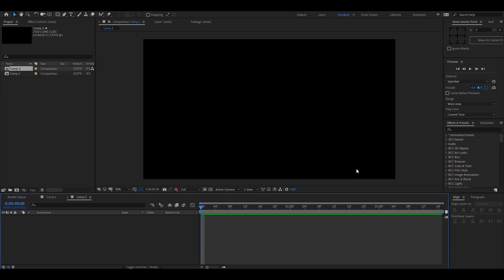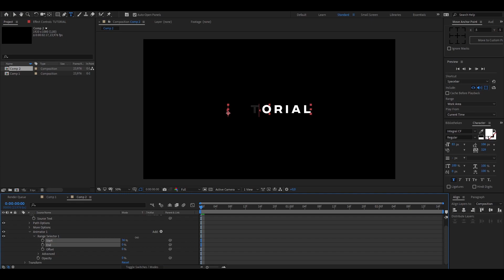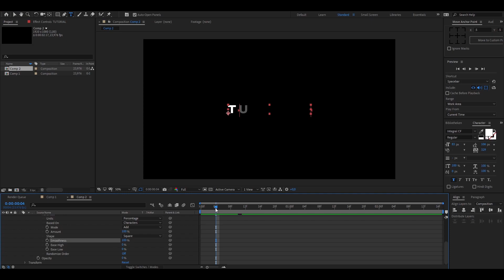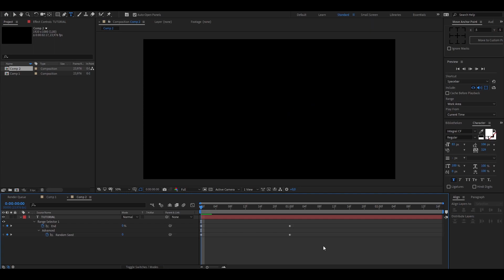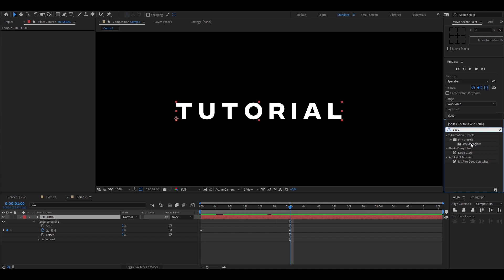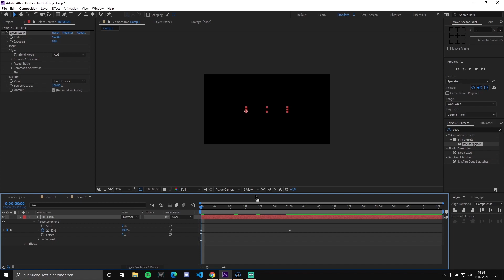Text Animation | After Effects AMV Tutorial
In this tutorial I will show you a easy text animation that I use quite often.
You dont need any plugins for this.